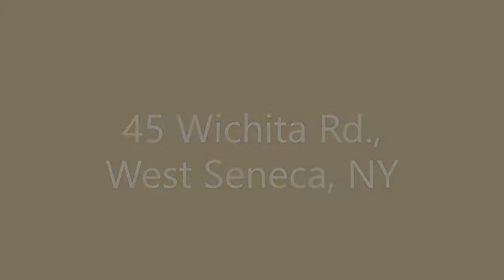45 Wichita Rd , West Seneca, NY 14224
Nestled on a dead-end street is this charming 3 bed, 2 bath Cape Cod that is move-in ready! An expansive living room opens into the formal dining room, both with outstanding woodwork and new laminate flooring. There is a first floor bedroom with a full updated ceramic tile bathroom, and two bedrooms upstairs with a full updated bathroom. The awesome kitchen features new cabinets, butcher block countertops, laminate floor and a new stainless steel stove, microwave and dishwasher. The built-in cabinet with countertop offers a convenient area for a coffee/breakfast station. The sliding glass doors lead you to a generous deck that overlooks a beautiful view of the golf course and creek. Maintenance free exterior, fully fenced yard and close to all conveniences. Make an appointment today!